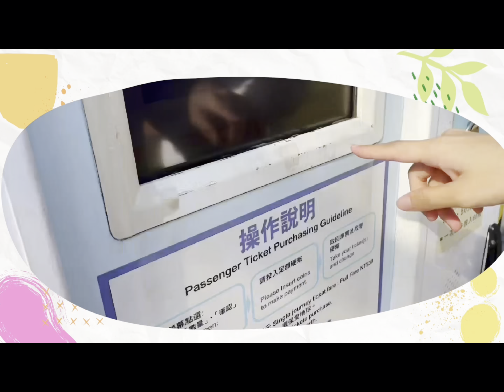🇹🇼台湾自由行｜开放后的台湾！高雄旅游攻略｜逛遍高雄！